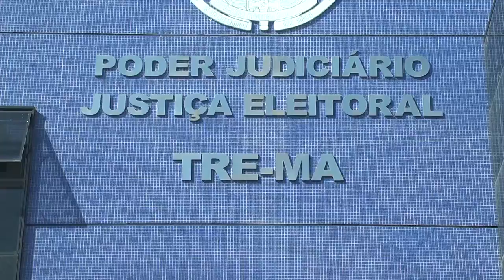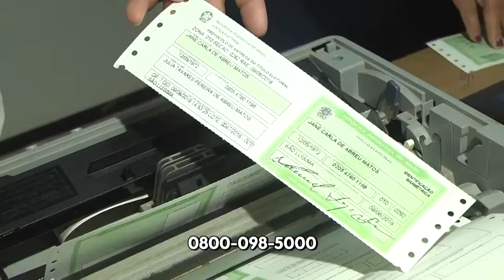GUARÁ NEWS 10/06/16| TÍTULOS REZONEADOS